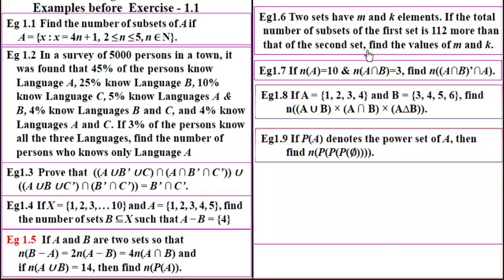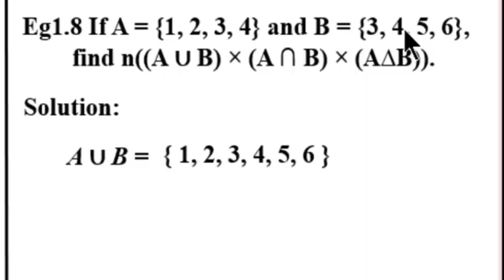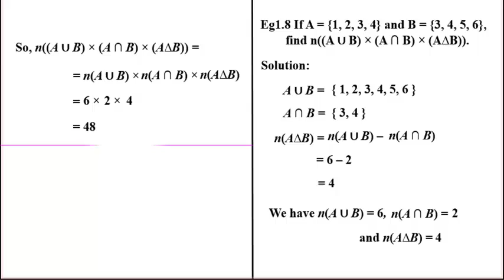XI Maths, Example 1.8, Sets, Relations and Functions,